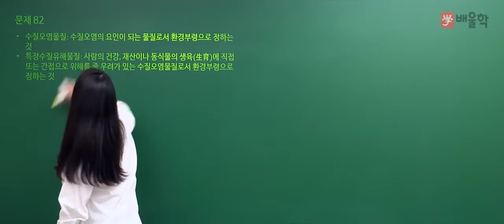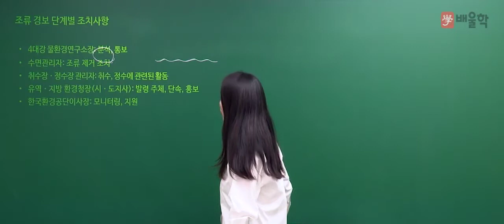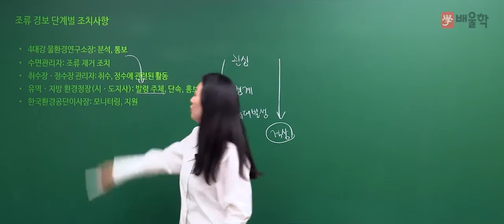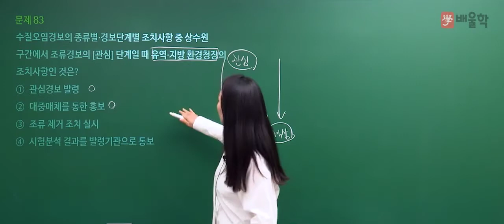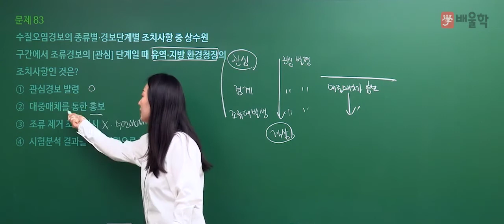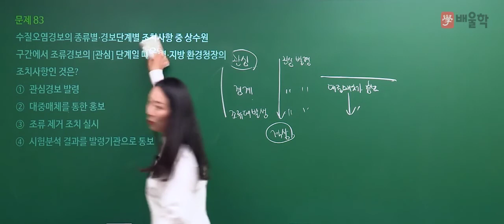[수질환경기사 필기] 2020년 3회 필기 기출 풀이 5과목 수질환경관계법규 - 고경미 교수님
핵심만 짚어 단기합격을 완성하는 Dr.WATER 고경미 교수님의
2020년 3회 수질환경기사 필기 5과목. 수질환경관계법규 기출문제 해설 강의!